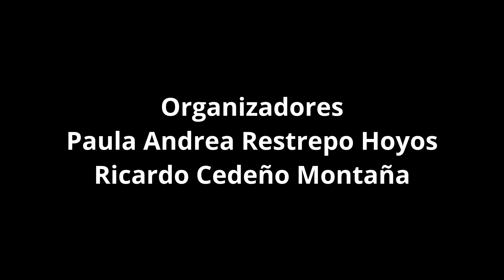ZE2 - 09 Conversatorio Priscila Arantes, Marcus Bastis y Maria Isabel Correa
Priscila Arantes (PUC - SP)
Marcus Bastos (PUC - SP)
María Isabel Correa (UdeA